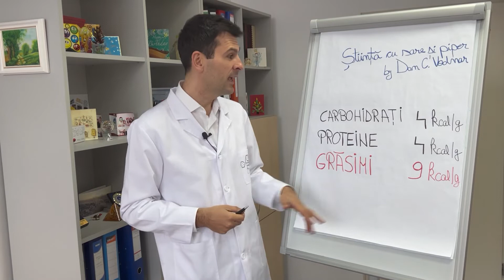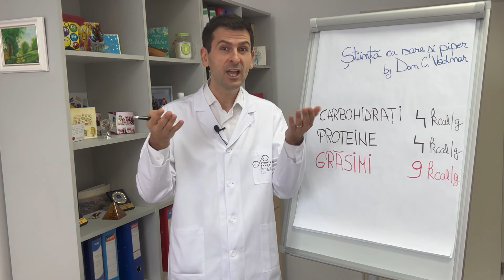De ce prăjirea alimentelor ne afectează starea de sănătate?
Prăjirea alimentelor este o metodă de gătit destul de banală și la îndemâna tuturor. Nu ne consumă foarte mult timp și nu necesită multe calități în artele gastronomiei. Cu toate acestea, consumul frecvent de alimente prăjite ne afectează starea de sănătate, motiv pentru care nutriționiștii și medicii deopotriva ne recomanda să evităm pe cât posibil consumul de alimente prăjite.
În episodul de azi de Știință cu sare si piper, aflăm răspunsul la intrebarea: „De ce prăjirea alimentelor ne afectează starea de sănătate?”